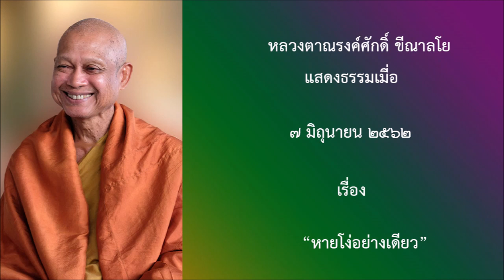190607B2 2NL หายโง่อย่างเดียว